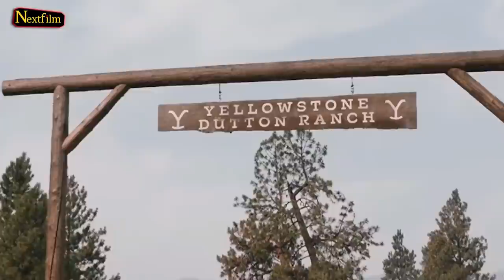1883 Season 2 Will Change EVERYTHING… Here’s Why!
Today we'll talk about 1883 Season 2 and another Yellowstone Prequel "1932". Taylor Sheridan announced that there will be two more shows within the same universe with Yellowstone: 1883 and 6666. The only details about the show that we knew at the time were the fact that 1883 was a prequel and 6666 was taking place in the 6666 ranch in Texas. The release of 1883, however, has changed everything. Now, all we want is to welcome 1883 Season 2 so that we can see what will happen next in the Dutton family legacy. 1883 will continue under a different title series. That's to say, there will be yet another series titled 1932 as a follow-up, or Season 2, to 1883.

Are you ready for 1932? Do you think you would be more pleased if there was simply 1883 Season 2?